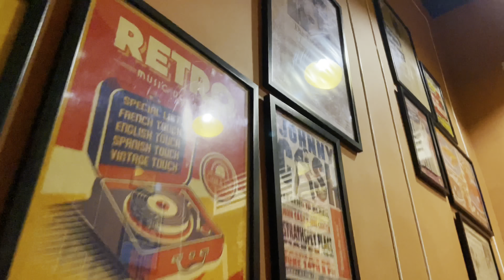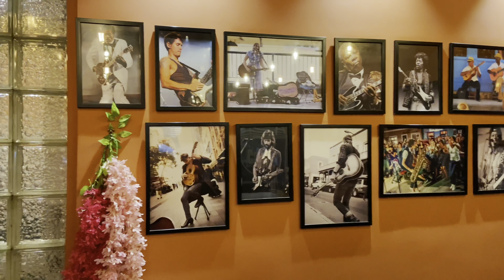Diwali Vlog🪔 | Festive Home Decorations 🎉🎉 | Pet Friendly celebration 🎊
How we celebrate our Diwali with Mady, Milo & friends.

Diwali 2023
festival decor
deewali celebration
diwali with pets
Diwali ki rangoli
diwali dhamka
happy diwali
best festival
how to decor home in diwali
diwali ki safai kaise karein
diwali vlog 2023
festival of lights diwali
Deepon ka tyohar
diya decoration
diwali songs
diwali lights
diwali k crackers
Kali puja 2023
diwali mein ghar kaise sajayen
tips for celebrating diwali with pets
festival mood
how to celebrate diwali with pets
Milo's first diwali